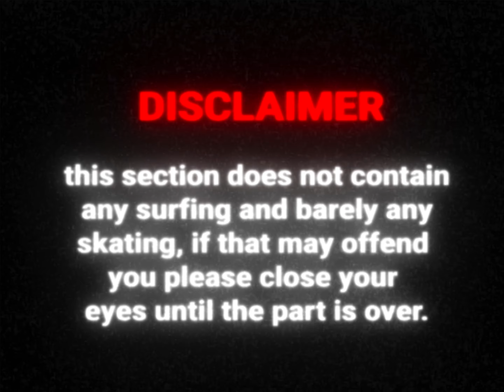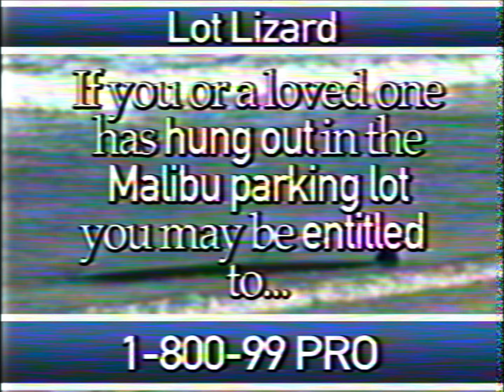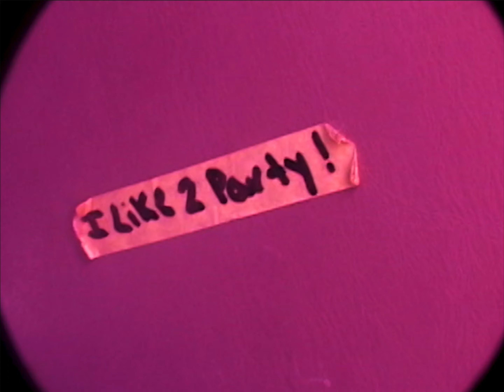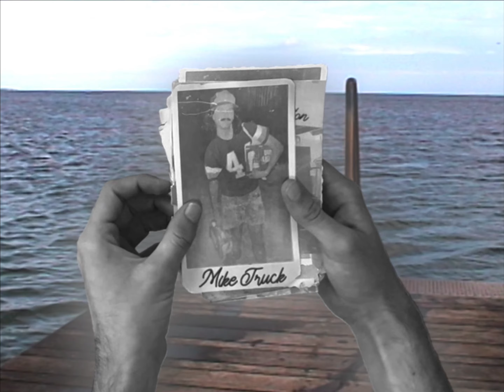LRC | A SURF MOVIE BY COLE WALTON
For the past 2 years Log Rap and Cole Walton have been working together to bring you a surf movie unlike any other.

Featuring stunts by:
Brett Kline
Curren Lizares
Eva Levy
Hudson Richie
Ian Hurst
Joey Bookout
Kelani Snyder
Ligma
Mike Truck
Miles Walton
Nick Melanson
Roy Alexander
Ryan Conklin
Summer Richley
TJ Blue
Trey Martino
Gio Coronado
Cody Young
Ian Gottron
Finn Beard
Jules Lepecheux
Noah Cardoza
Alex Knost
Grant Noble
Stone Sullivan
Nora Vasconcellos
Tom Morat

LogRap.com